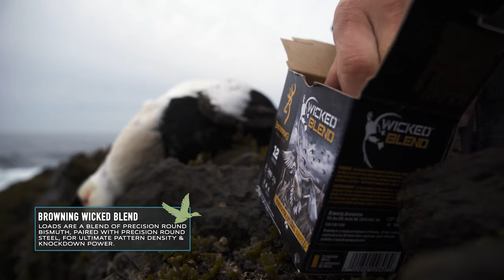Hunting The Cliffs of Maine: Common Eider | The Journey Within - Waterfowl Slam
After traveling back home for a few days, Mark Peterson is back at it in Maine with Lance and Emily Robinson from Goose Haven Outfitters, and Safari River Outfitters. Among waterfowlers, Maine is probably best known for its coastal cliffs, its eider population, and a handful of other beautiful sea-ducks. How many species can Mark check off the waterfowl slam list?

To read Mark’s field notes, where he tells his first-hand account of this hunt go to:

For a full list of the species taken on The Journey Within - A Bird Hunter's Diary The Waterfowl Slam.

43 Species – Going after list
Birds harvested in this episode:
✓  Common Eider
✓  Long-Tailed Duck
✓  White-winged Scoter
✓  Black Duck

Birds already harvested:
✓  Common “Black” Scoter
✓  Surf Scoter
✓  Barrows Goldeneye
✓  Ruddy Duck
✓  Tundra Swan
✓  Gadwall
✓  Redhead Duck
✓  Common Merganser
✓ Cackling Goose
✓ Red-breasted Merganser
✓ Harlequin
✓ Pacific Brant
✓ BONUS Aleutian Green-winged teal
✓  Mallard Drake
✓  American Wigeon
✓  Common Goldeneye
✓  Bufflehead Drake

00:00 Giveaway
00:50 Intro
01:15 Travel
02:10 Day 1 - Bailey Island, ME
10:15 Day 2 - Bailey Island, ME
13:10 Day 3 - Bailey Island, ME
18:40 Outro